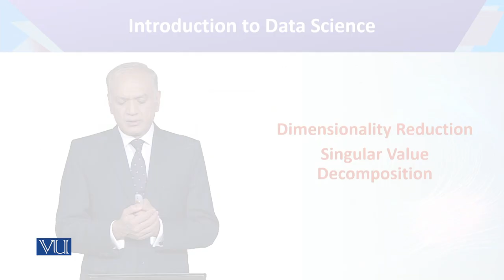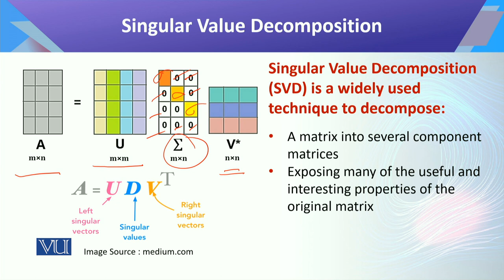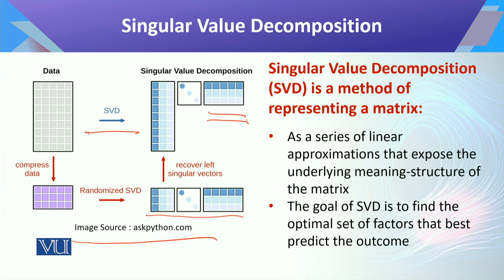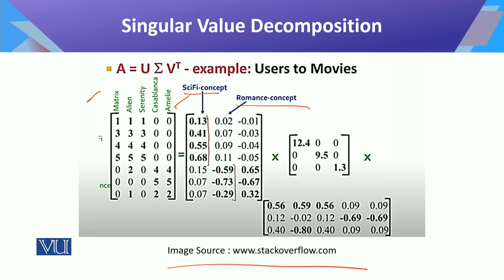Introduction to Data Science | CS442_Topic113